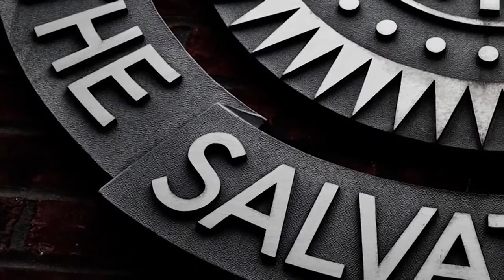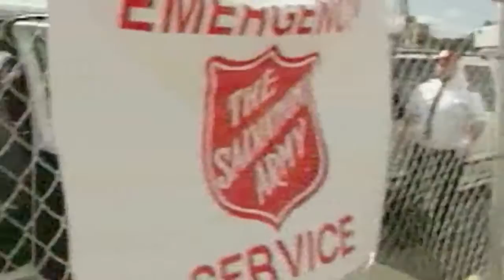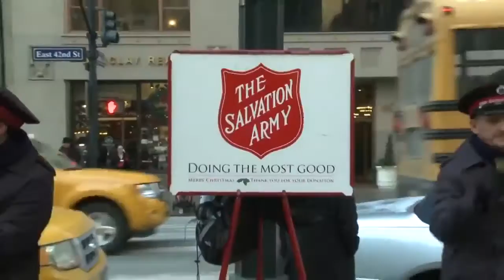aniversario 150 años del ejercito de salvacion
un video motivacional de lo que ha hecho esta gran mision a lo largo de toda esta trayectoria, Dios bendiga a cada salvacionista por dejar su huella en la historia pero por sobre todo por ser fiel a Dios y a sus promesas.